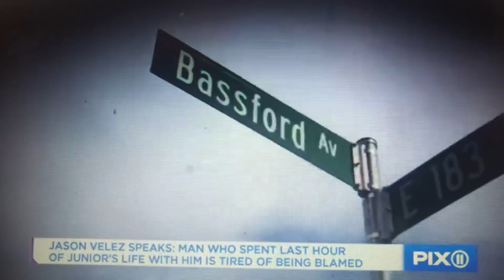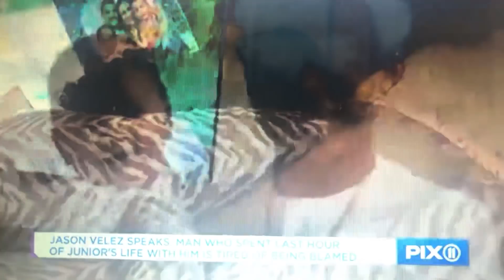Justice for junior:Jason velez side of the story of what happened to junior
Justice for junior:Jason velez speaks for the first time about what happened to junior the night of his death